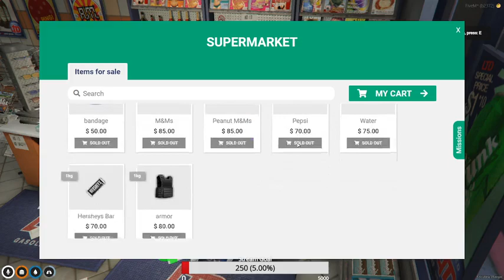Khâm về kim vàng trong tay, dùng cồn sát k